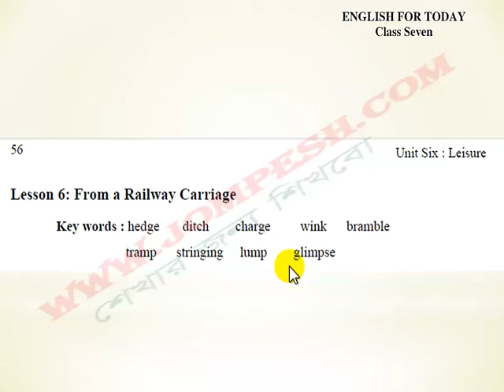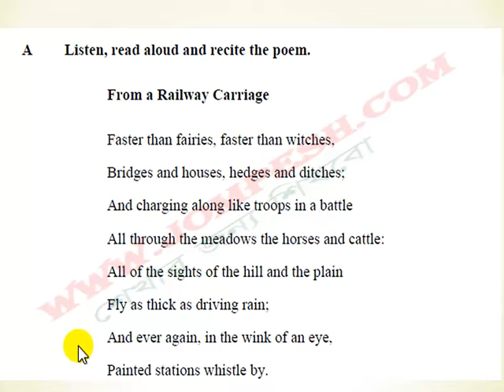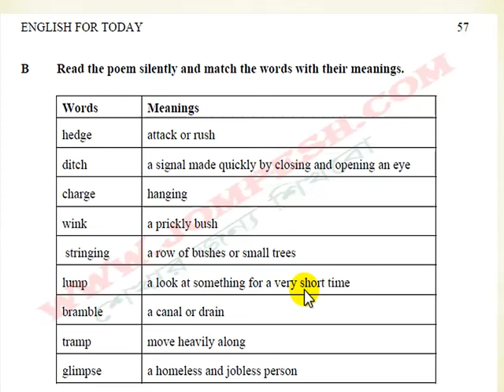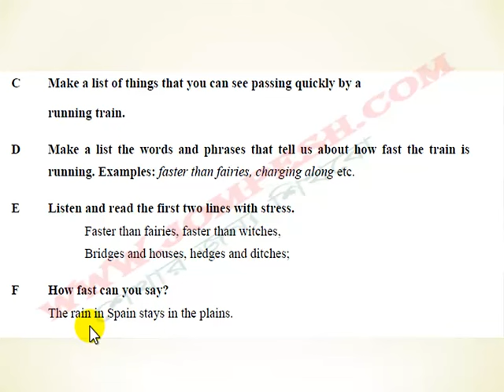From a railway carriage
lesson 6 – From a railway carriage.
Class seven English 1st part এর সকল ভিডিও পেতে ক্লিক করুন

english for today , class seven , english , class room , textbook, bangla english